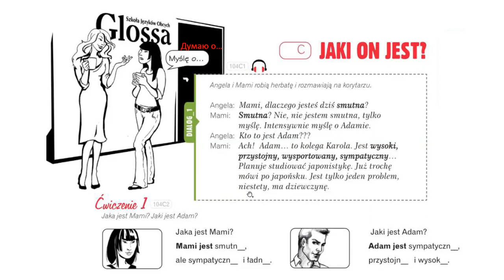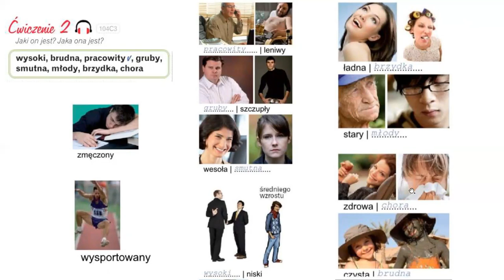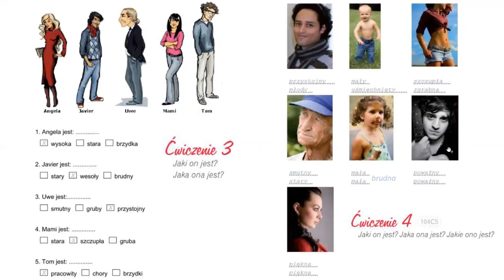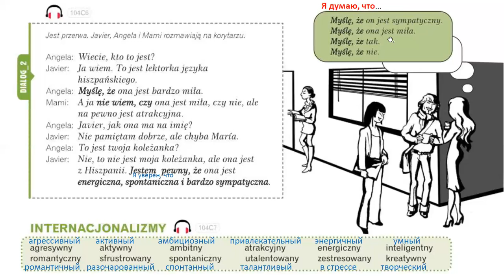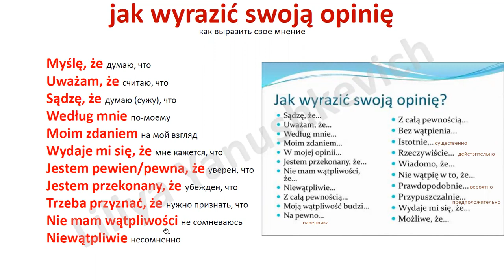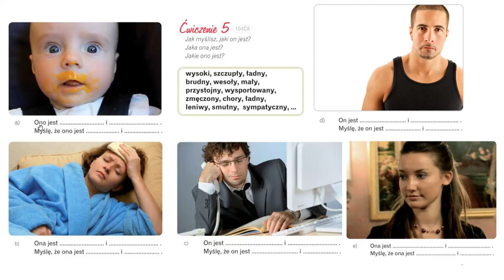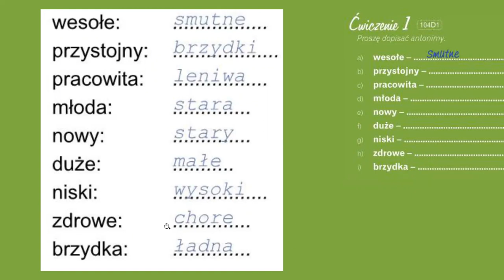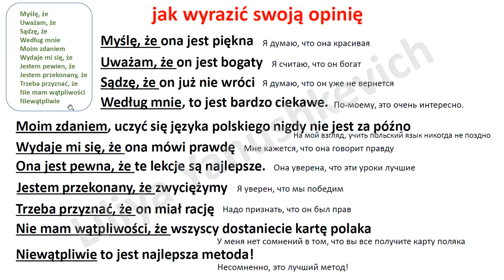Krok po kroku A1. Урок 4, часть 3. Język polski.